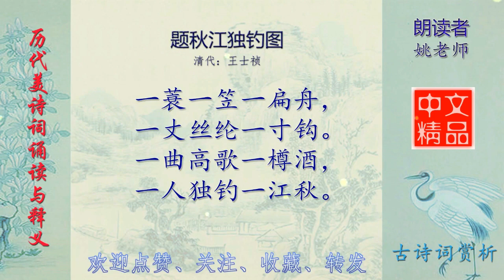题秋江独钓图 清代 王士祯